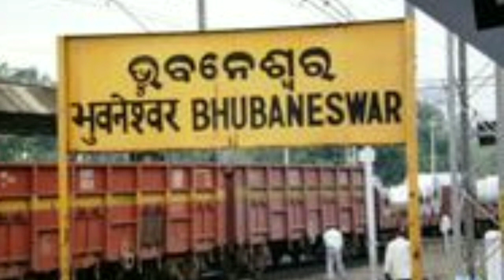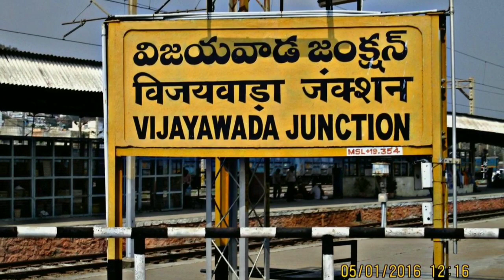Humsafar express/ howrah yashbantpur/ ticket price, travel time, max speed, stations, hault/ history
This has been a video regarding 22887 up and 22888 down howrah yashbantpur humsafar express, this video i have told all the infomations from ticket price to distanec, speed travel time , history of the train and the all the hault of the train